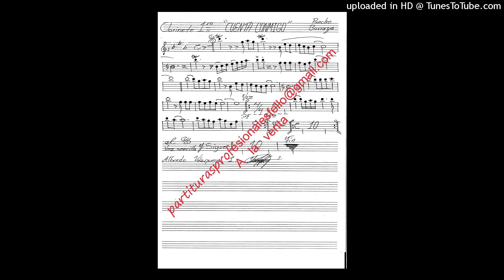Cuenta Conmigo - Pancho Barraza